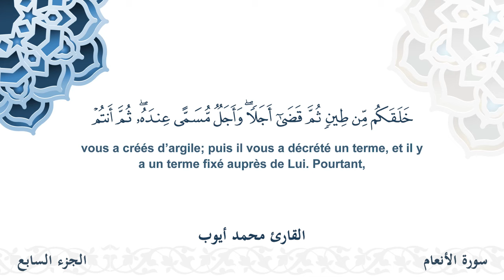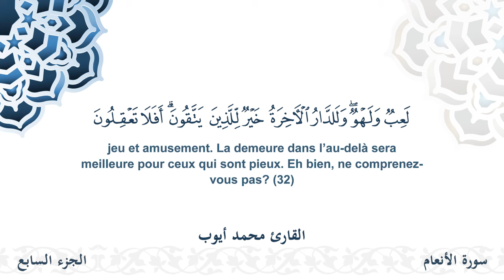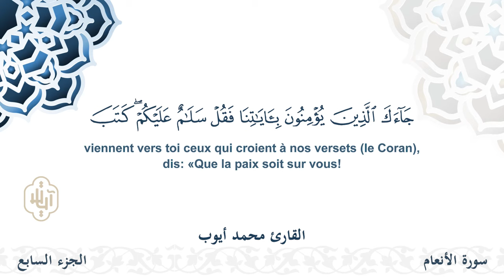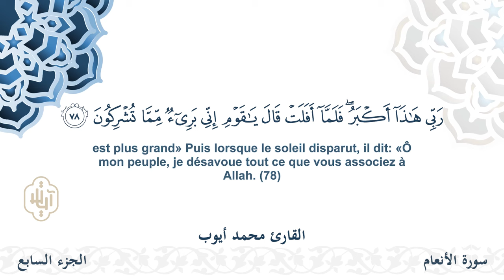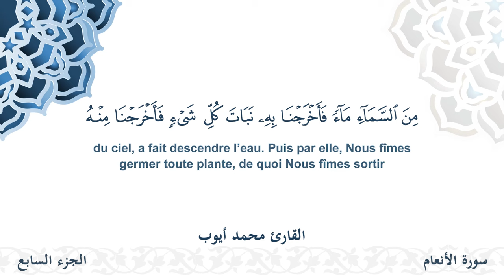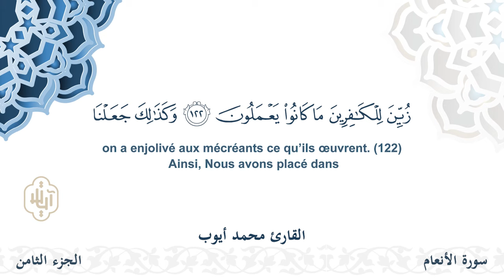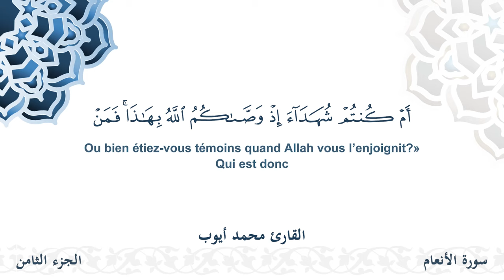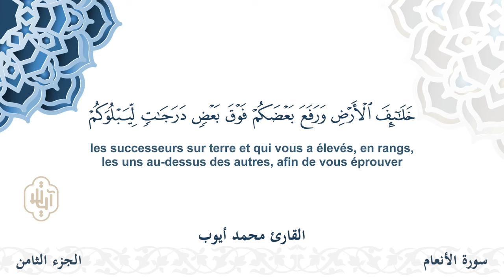سورة الأنعام - القارئ محمد أيوب | مشروع